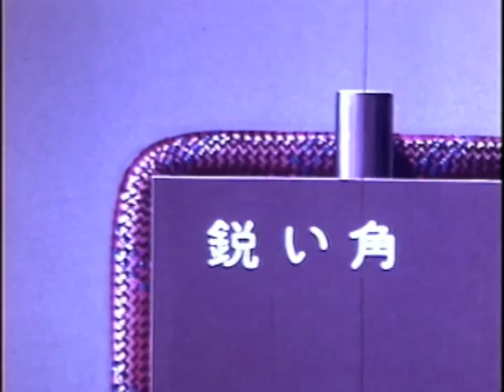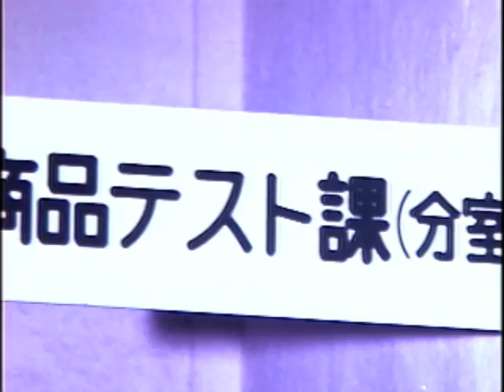岩登り技術 - 基礎編 - 2/3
企画：文部省
制作：中日映画社
撮影年：1973年夏
出演・登攀者：高田直樹